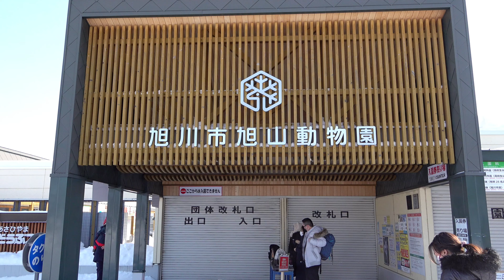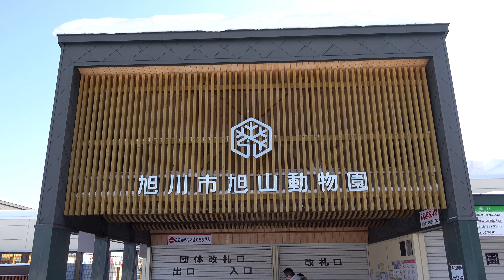旭川シティビュー 旭川市景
~~~攝影設備~~~
1.相機：Sony RX100-M5